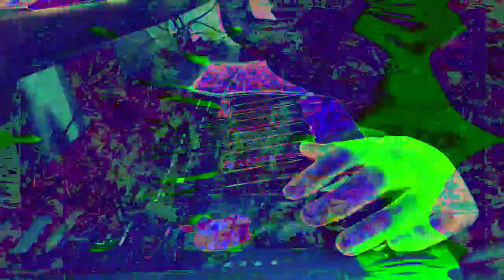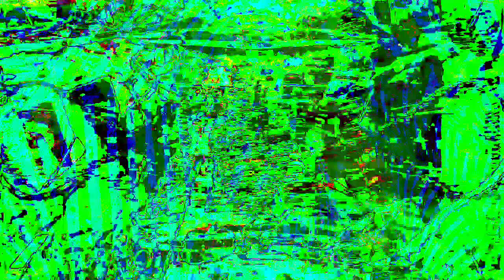11 minutes 39 or 40 second type video mixes made in Max 8 *Photosensitivity Warning*